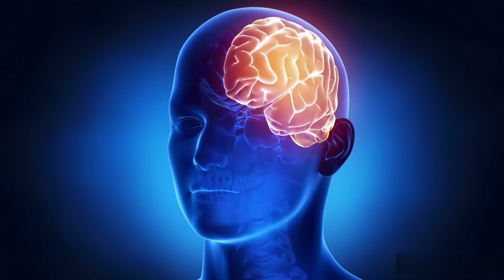Interesting facts about dreams (Part 2) | Facts in hindi